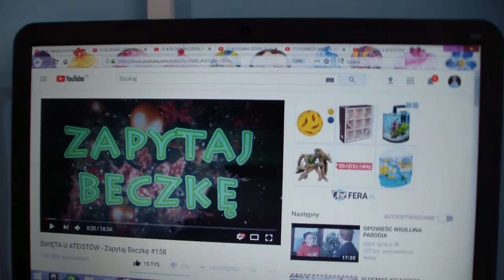VLOGMAS 24.12.2017r. | LuliCzekoladka🎄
WESOŁYCH ŚWIĄT BOŻEGO NARODZENIA!☃️❄️
。*✧♡ OTWÓRZ MNIE ♡✧*。

✔Moje społeczności:
♡ G R U P A  N A  FB : Czekoladki Luli
👻 S N A P C H A T : luliczekoladka

🎼M U Z Y K A :
1. Glee - Jingle Bell Rock
2. Ed Sheeran - Photograph
3. Ariana Grande - Santa Tell Me
4. Ariana Grande - Last Christmas
5. Sia - Santas Coming For Us
6. Ed Sheeran - Perfect
7. Coldplay - Christmas Lights
8. The Lumineers - Blue Christmas